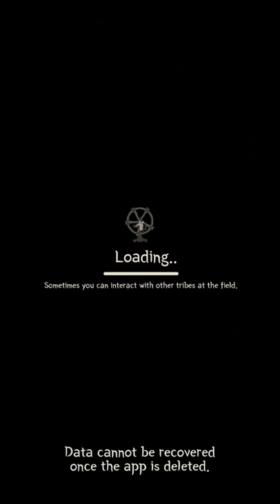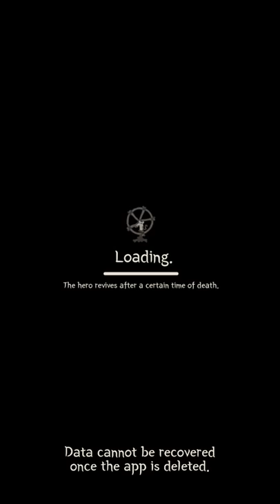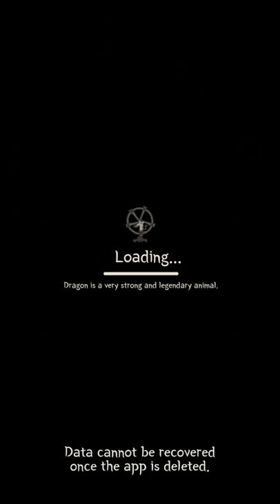28 Mammoths vs Hercules Beetle || Wild Tamer #7 || (Android,ios) Gameplay - Walkthrough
Became a Member on my YT Gaming Channel and get exclusive perks!

(Click The 'JOIN' Button on my youtube gaming channel)

IN THIS GAMEPLAY WE FIGHT WITH TIGER AND MAMMOTH AGAINST HERCULES BEETLE SO ENJOY.

Long time ago, You were druid led ancient animals!
Lead ancient animals and explore the world!
They can be.. fearsome enemies, friends, and guardians.

Something cool
◆ Unique story and lots of content!
◆ weapons and artifacts make you stronger!
◆ many animals and quests!
◆ Check out your ranking on leaderboards.